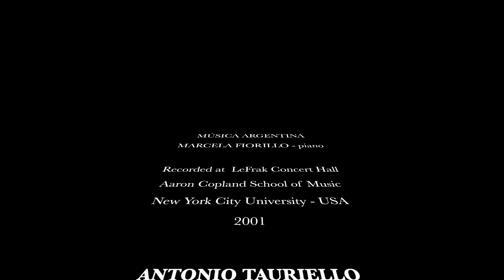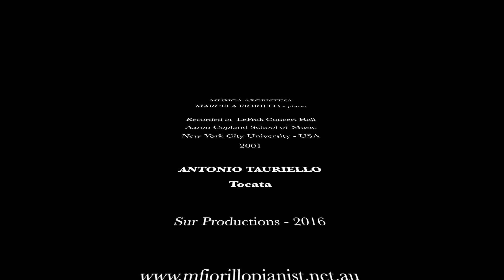Marcela Fiorillo performs Antonio Tauriello - Tocata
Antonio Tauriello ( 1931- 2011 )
Tocata

Album: Música Argentina
Recorded at LeFrak Concert Hall - Aaron Copland School of Music
New York - USA - 2001
Recording Engineer Rick Kath
Edited and mastered : Alejandro Ezquer- Estudio Alexander
Sur Productions - 2016

Born in 1931 in Buenos Aires, Antonio Tauriello was a student under Alberto Ginastera. He became an important composer and conductor.
He was in charge of the direction of the Opera department at the Juilliard School of Music in New York. During the same period, he conducted the Washington Symphonic Orchestra in the Inter-American Music Festivals and was Associate Director for the Lyric Opera in Chicago.
His composition legacy embraces opera, symphonic and chamber music.
His Tocata reflects the influence of Alberto Ginastera together with the music of the USA.

Nacido en 1931 en Buenos Aires, Antonio Tauriello estudio con Alberto Ginastera. Su carrera lo encumbró como compositor y director de orquesta.
Estuvo a cargo del departamento de Opera de Julliard School of Music en New York. Durante el mismo período, dirigió la Orquesta Sinfónica de Washington para los Festivales de Música InterAmericana y fue Director Asociado de la Opera de Chicago.
Su composición abarca ópera, música sinfónica y de cámara.
Su Tocata refleja la influencia de Alberto Ginastera junto con la de la música de EEUU.